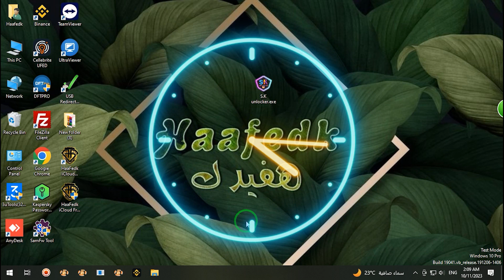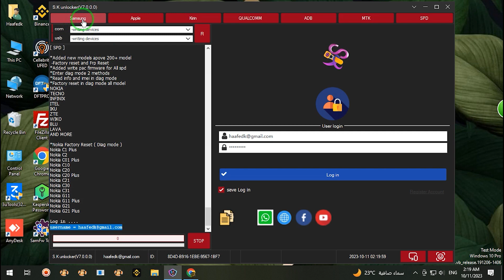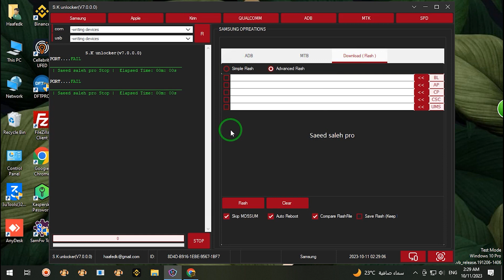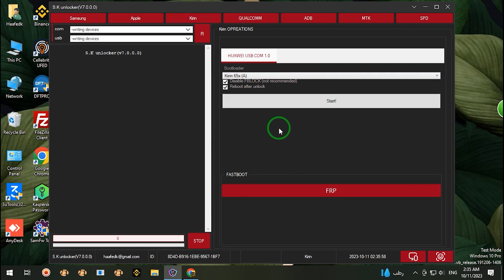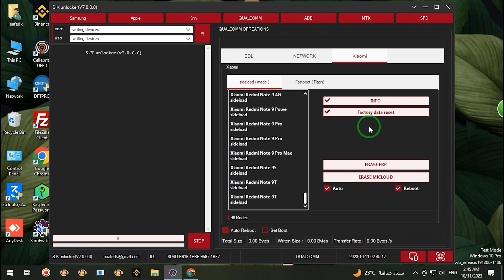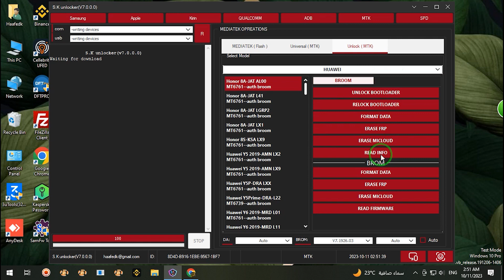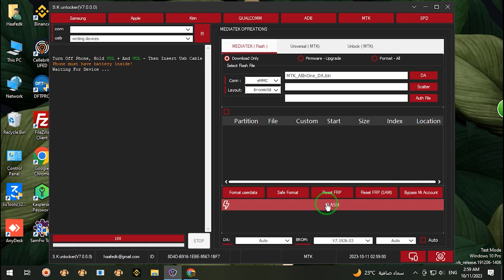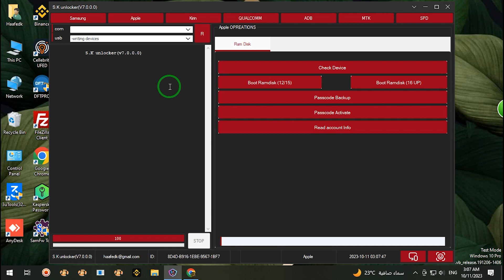شرح اداه S.K unlocker الاصدار الجديد من اداه سعيد صالح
شرح اداه S.K unlocker الاصدار الجديد
من اداه سعيد صالح
ده اول فيديو على القناه الجديده اكيد محتاج دعمكم بتعليقات واشتراك فى القناه
وباذن الله هيكون فى فيديو تانى عملي على الاداه بعد ايام
للشتراك فى الاداه

▬▬▬▬▬▬▬▬▬▬ஜ۩۞۩ஜ▬▬▬▬▬▬▬▬▬▬
Haafedk is not responsible for any misuse of the provided information.